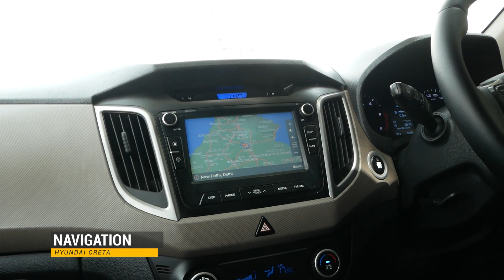CRETA 2016 SX [ O ] DIESEL [ AVAILABLE IN STOCK NOW ]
🧊 CRETA 🧊

2016 MAY ,' SX [ O ]  1.6 ', WHITE COLOUR , DIESEL , MANUAL TRANSMISSION , DONE 79,000 KMS , 1st OWNER , DL REGISTRATION , TOP MODEL WITH 6 AIRBAGS • DIAMOND CUT ALLOYS • LEATHER INTERIOR • TOUCH SCREEN MUSIC PANEL • DRL LED , NEW TYRES , FULL INSURED TILL SEPTEMBER 2021 , IN MINT CONDITION SAGAR MOTORS ®

FOR MORE LUXURY CARS

SAGAR MOTORS®  : 78 A , POCKET A , OUTER RING ROAD , VIKAS PURI EXTN., OPP. FLYOVER PILLER NO 13 , NEW DELHI - 110018